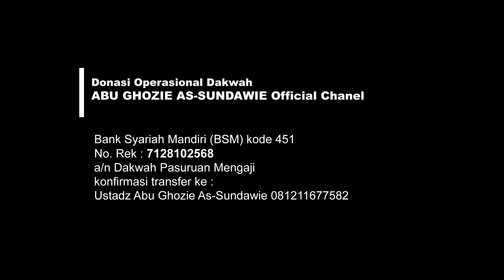HUKUM ASAL MUAMALAH / JUAL BELI | Ustadz Abu Ghozie As-Sundawie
♻️ Yuuk disimak & share